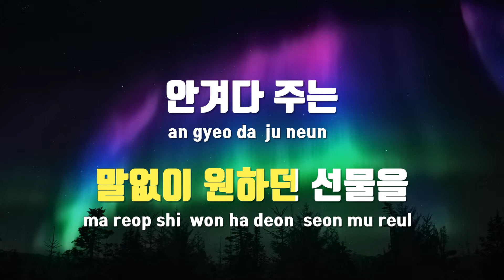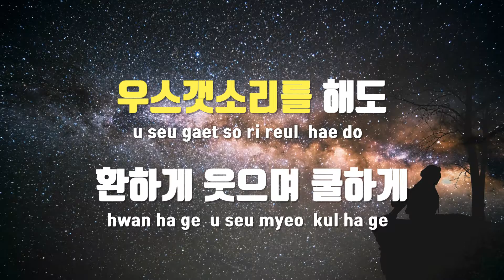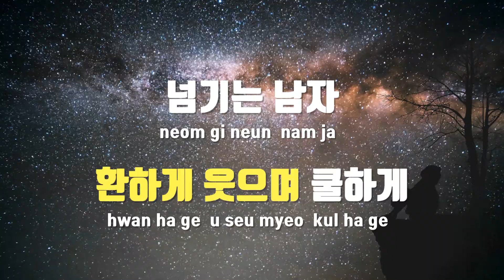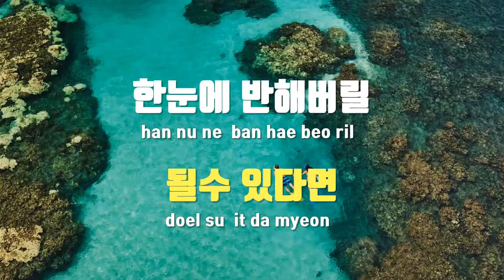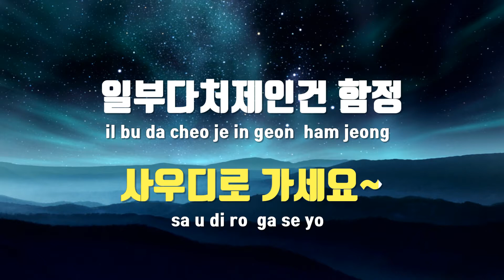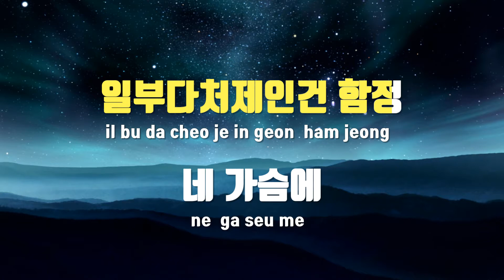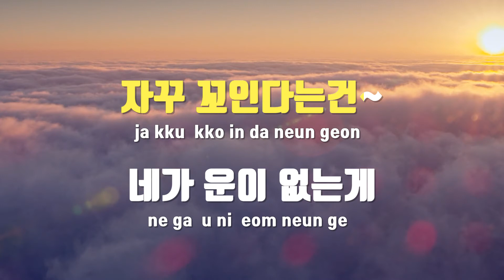[TJ노래방 / 멜로디제거] 그런남자 - Bro(브로) / TJ Karaoke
그런남자  --  Bro(브로)